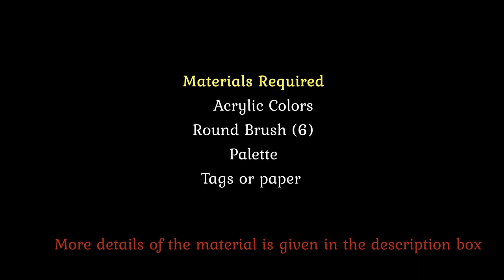How to paint a Floral Design - One stroke painting | Single brush painting | Round brush painting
👁‍🗨Base ( 300GSM paper black or More than 80 gsm paper, Mixed media paper, Canvas paper, Acrylic paper, Canvas, Wood)

If you have any Suggestions, Please comment in the blog post section.
• •🌐BLOG POST• •
⭕️How to paint the center of a daisy without DEER FOOT brush. Watch from 8:29 (second half the video section)

v=q6ShXLFn8Ys&list=PL6bnJk7dBDKwnhef_-BGaPvOQIhtLpSZt
Follow along and share your art journey with me! I look forward to hearing from you.❤️Enjoy! And as always, thank you for your support.❤️❤️❤️